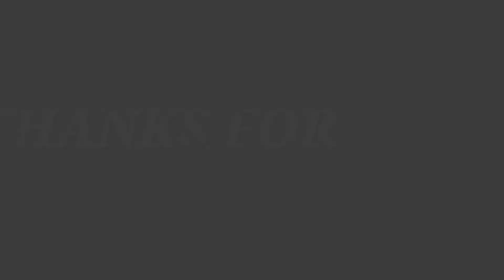BUHAY PROBINSYA TARA SILIPIN NATIN ANG TANIM NG AKING TATAY